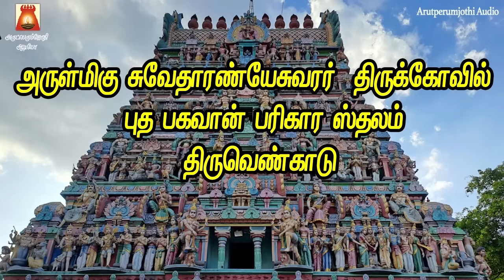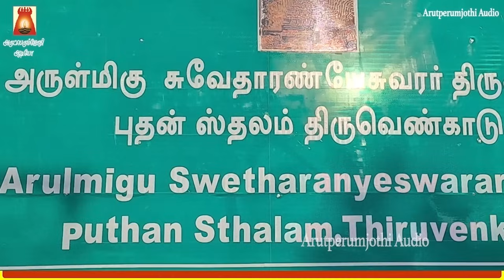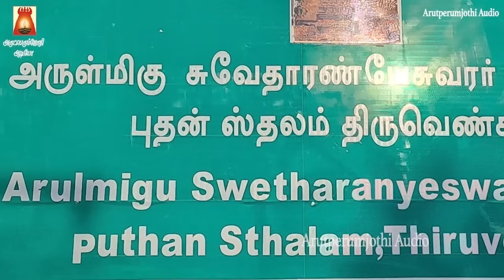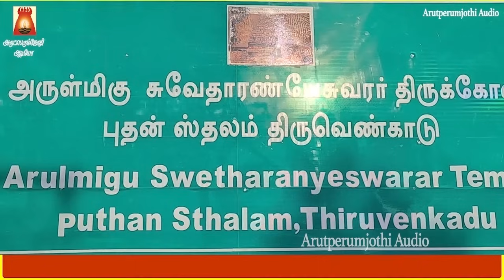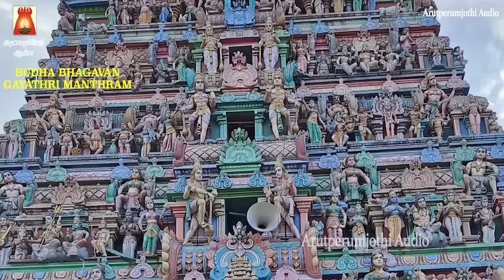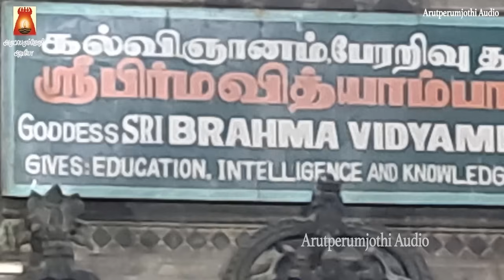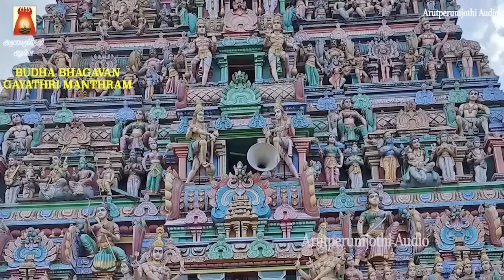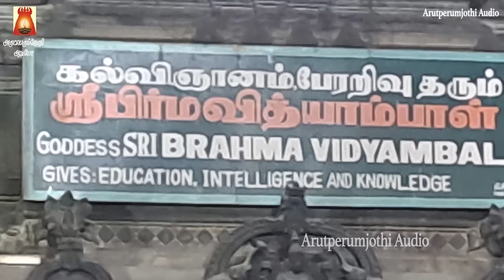WEDNESDAY SPL | THIRUVENKADU | SRI BUDHA BHAGAVAN SUPRABHATHAM | BUDHA PARIHARA STHALAM | NAVAGRAHAM